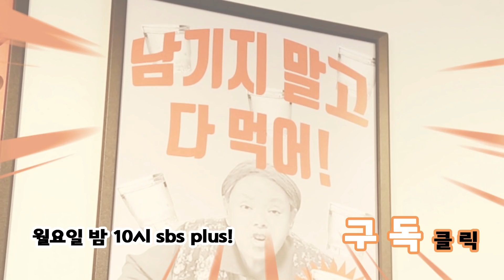가슴으로 낳은 막내딸! 삼남매의 따뜻한 이야기![밥은먹고다니냐?]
매주 월요일 밤 10시 SBSPLUS 방송!